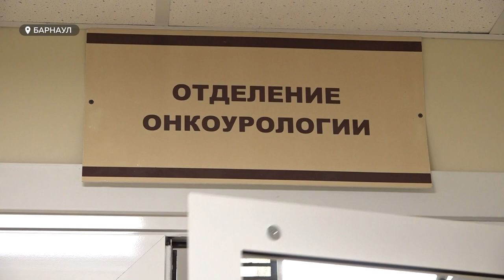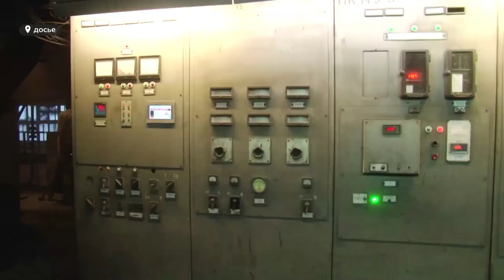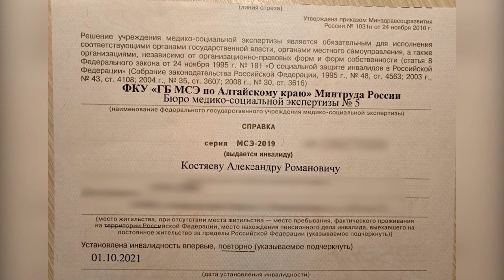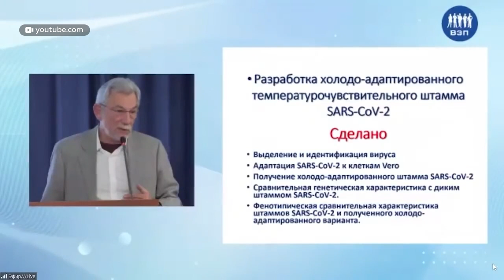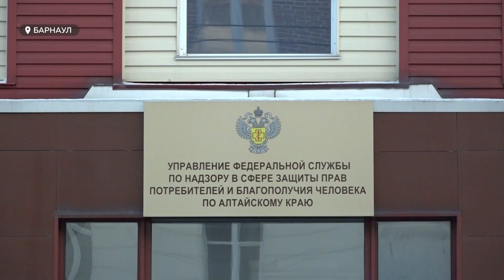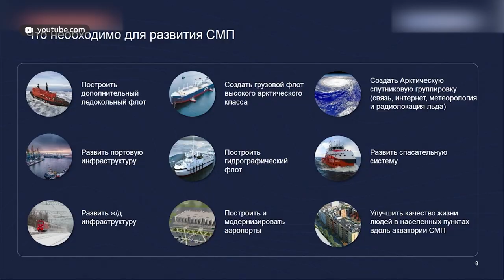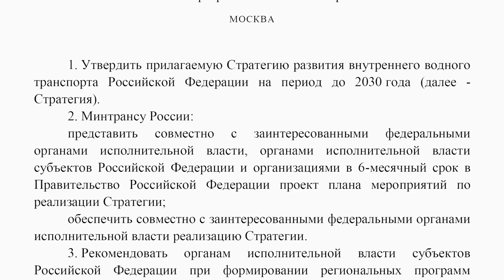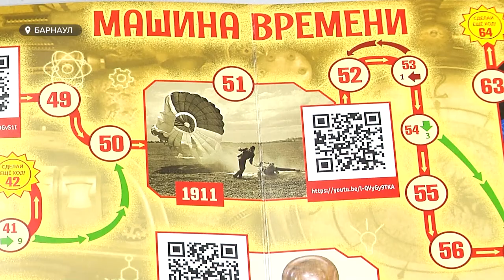«День с Толком». 18.12.2021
Смотрите в выпуске:

00:00 Анонс
00:23 Диагностика и лечение злокачественных образований
06:12 В Яровом на неделе сняли режим ЧС
07:09 Некачественный уголь
09:32 QR-код за антитела к коронавирусу
13:00 Прививка от коронавируса детей
17:59 Расширение полномочий полицейских
25:02 Реку Обь объявили частью Северного морского пути
33:20 Какие подарки готовят ждут школьников края?
35:25 Прогноз погоды